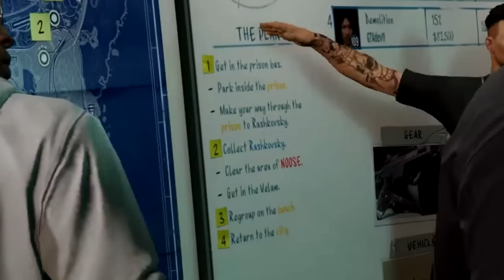GTA 5 Online Heists | PRISON BREAK INFO & RASHKOVSKI KONTAKT | Banküberfälle Info Deutsch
GTA 5 Online Banküberfälle | Prison Break Info aus dem Trailer und Rashkovski Kontakt

►Meine Ausrüstung:
✘Mein Aufnahmegerät
✘Mein Mikrofon
✘Mein Mikrofon Popschutz
✘Mein Mikrofon Stativ
✘Meine Konsole

Ihr wollt mich unterstützen? Dann könnt ihr:
➊ Diese Video liken
➋ Dieses Video teilen und mich weiterempfehlen

Kommentiert von ID vom Kanal IDzock